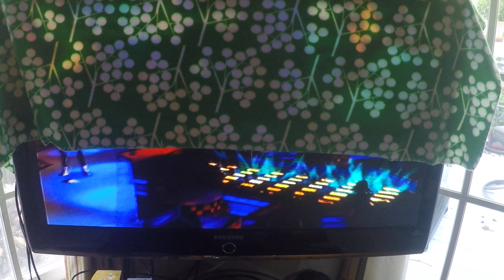Guitar Hero 1 - Cheat On The Church Expert Guitar REVERSE CHOKE (aka Nerd Rage)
My friend was nice enough to lend me his old PS2 for a couple of weeks...
Unfortunately, I was reminded about why I hate Guitar Hero 1. NO FUCKING PRACTICE MODE.

I had never hit the trips in Cheat On The Church until this run... and I missed right before them at a really simple part (hence the reaction). Even my mother laughed at this shit. Hopefully I'll FC this tonight.